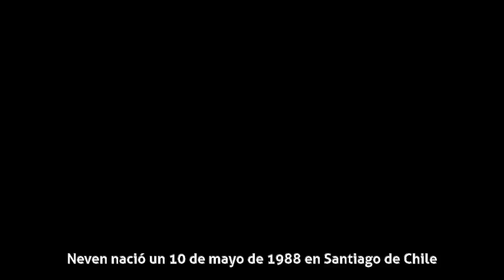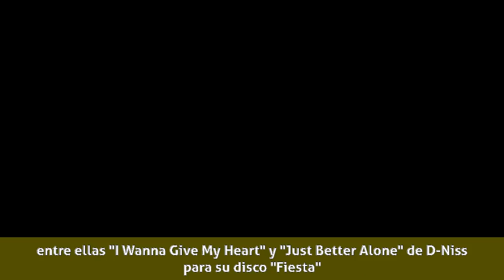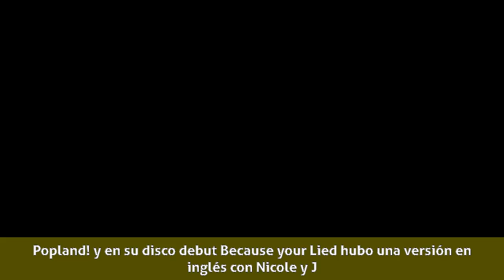Neven Ilic Vigil - Inicios